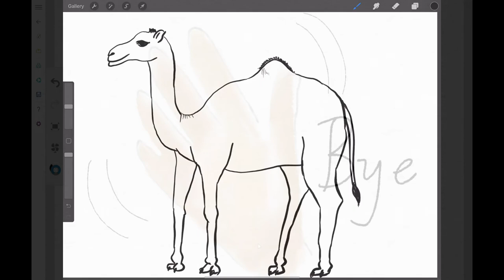Drawing animals - Camel 🐪